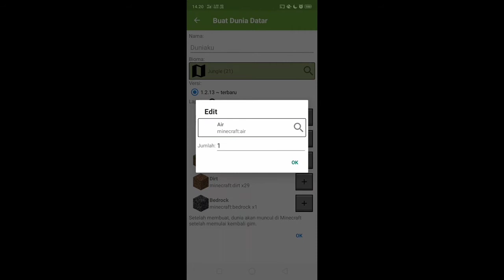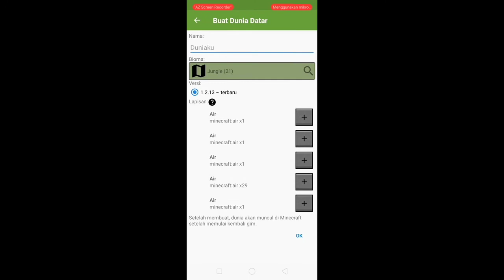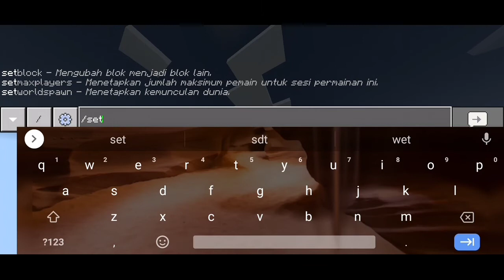Terbaru!!!! Cara buat map sky block sendiri di mcpe/android||All version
Halo temen temen kembali lagi bersama saya di channel Lega Tri Admaja di video kali ini saya mau ngasih tutorial cara buat map sky block sendiri di mcpe ya temen temen